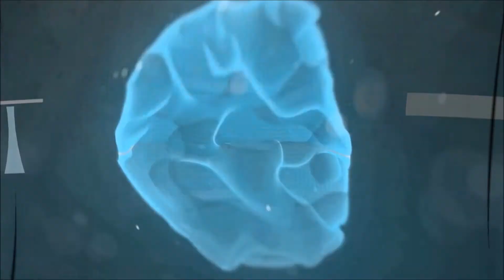GTA 5 "Wrecking Fearless Crew and Other Scrubs"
7 Likes?

Social Media i'm on

KiK- MasNig
PSN- S1TDOWWWWWNNNNNN
Xbox- vengencemaycome

Song
Aesop Rock - Zero Dark Thirty